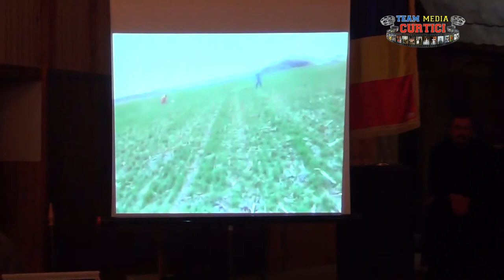Curtici - Miting pentru apararea vietii si sanatatii 2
Curtici spune NU gazelor de sist _ 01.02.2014